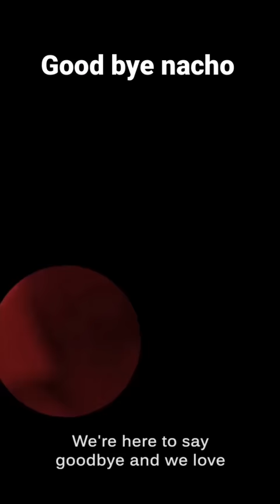Good bye nacho | Better call Saul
Nacho death
Nacho behind the scenes
Nacho better call Saul
Saying good bye to Nacho
Nacho killed his self

bettercallsaulamc Take a look inside the end of Nacho's story with Michael Mando himself and BetterCallSaul Show Me More, presented by @jeep.
After nacho death this happened
Nacho cry behind the scenes